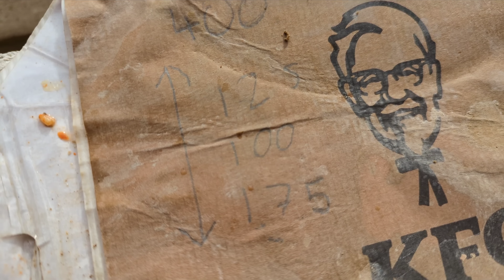Bricklaying - Building a Mansion - New apprentice